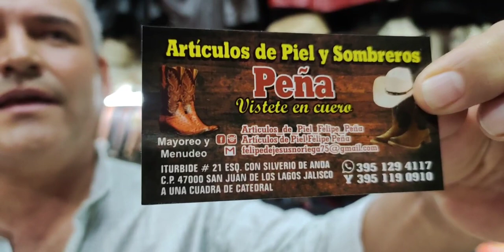Recorreremos negocios de la calle Iturbide en San Juan de los para comprar una Virgen de San Juan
ACOMPÁÑAME A BUSCAR UNA IMAGEN DE LA VIRGEN DE SAN JUAN.

Amigos el día de hoy recorreremos algunos negocios de la calle Iturbide en la ciudad de San Juan de los Lagos, quiero comprar una imagen de la Virgen de San Juan, me ayudan a escogerla.
Amigos me han estado preguntando sobre los teléfonos de los diferentes negocios les dejo la información:
🔺 Teléfono de pieles Peña
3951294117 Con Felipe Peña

🔺 Teléfono de Textiles y Manteles hechos a mano
Iturbide 20

🔺 Teléfono de la tienda de Muñecos 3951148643